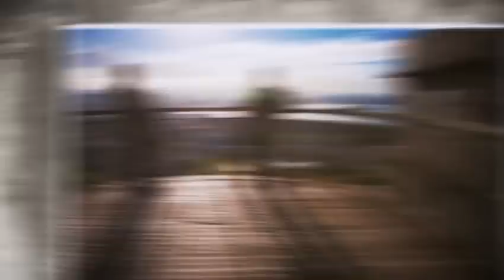Especial 2 anos UPP Santa Marta: Thiago Firmino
Jovem empresário conta que depois da paz os negócios melhoraram na comunidade. Ele inaugurou o Lajão Cultural no alto do Santa Marta.